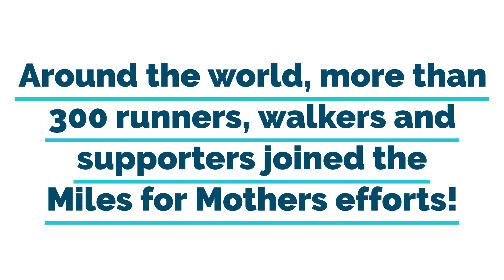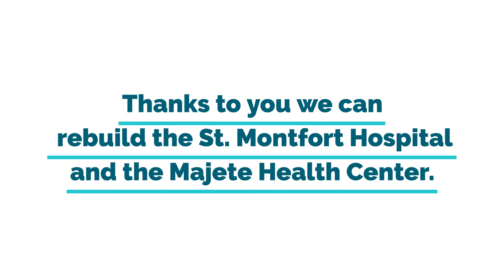Miles for Mothers 2022: Malawi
In January 2022, Cyclone Ana caused extensive damage in Chikwawa District in Malawi, severely damaging St. Montfort Hospital and the Majete Health Center, leaving more than 103,000 mothers, fathers and children without access to basic health care services.

This year thanks to your support during Miles for Mothers we raised over $65,000 to rebuild the St. Montfort and Majete Health Center.